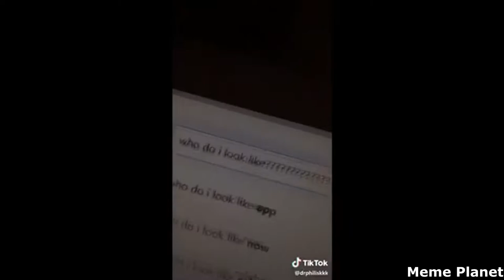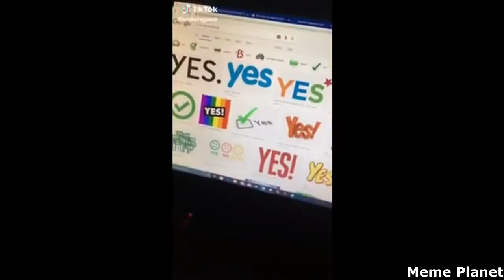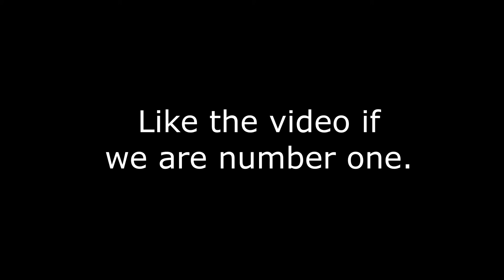BEST IRONIC AND FUNNY TIK TOK MEMES COMPILATION V13